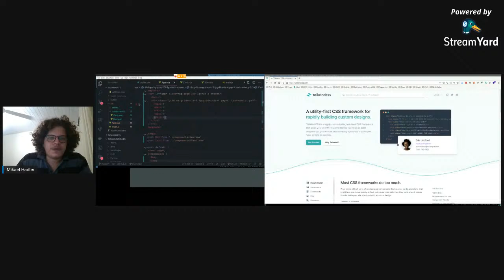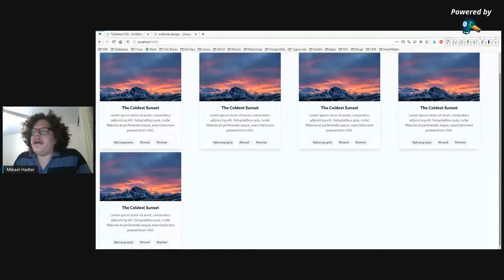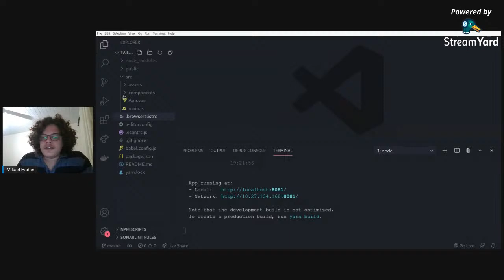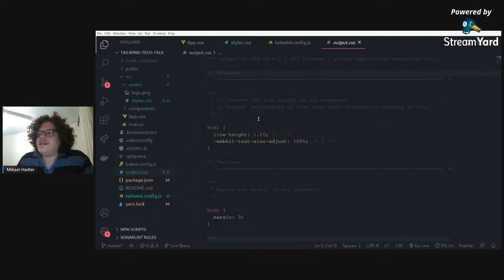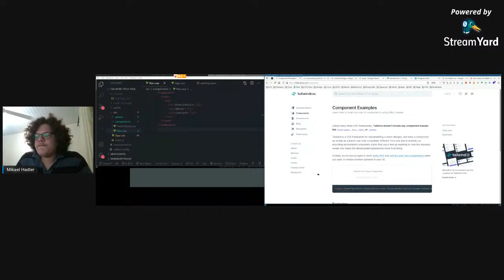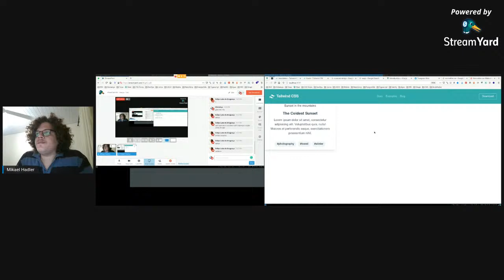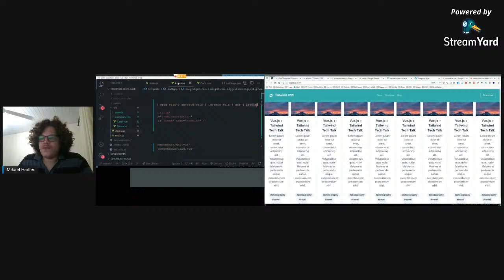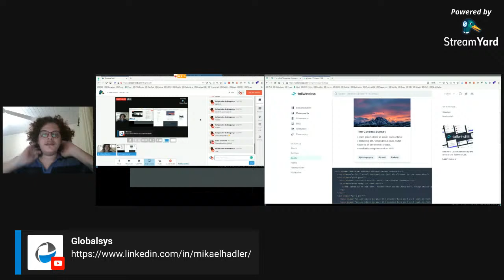TechTalk 001 - Vue.js + Tailwind (Mikael Hadler)